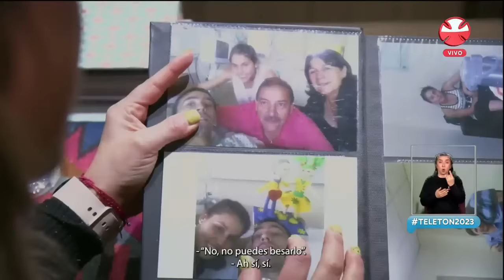¡EL REGRESO DE UN ÍCONO! Cecilia Bolocco recuerda su debut en Teletón 2023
Cecilia Bolocco también se hace parte de esta Teletón 2023, donde compartió sus recuerdos con sus primeras participaciones en la campaña solidaria y nos comparte la ejemplar historia del profesor Luis Pérez.